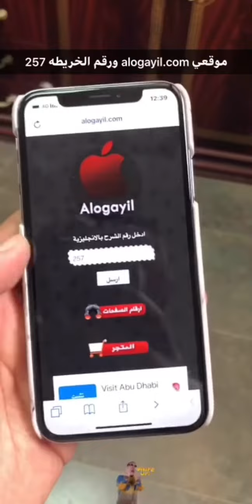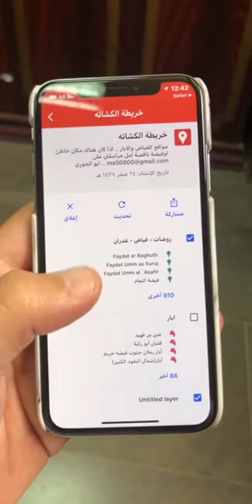شرح طريقة دمج خرائط الفياض والابار واماكن الكشتات في تطبيق قوقل ماب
رقم الرابط : 257